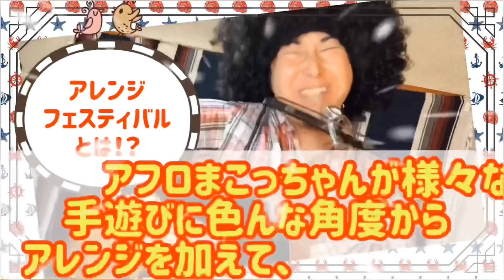【保育×100日連続作曲創作チャレンジ！！' 73】 『あたまのうえでポン』《手遊びアレンジフェスティバルvol.６》No.82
‪アフロ×創作
《保育クリエイター》
まこっちゃん

➡︎aflo.bo_z

が、

世界中の人達に
《全力でエールを贈りながら》

2020.9/7
から新企画をスタート！

題して、、、

アフロまこっちゃんの
《手遊びアレンジ
フェスティバル♪》

保育現場や子育ての色んな場面で用いられている様々な手遊びを、

まこっちゃんが色んな角度からアレンジを加えて、
皆さんに楽しくご紹介していく
【手遊びご紹介コーナー】です♪

今回は継続作品
７３作目！！

今回は、
《あたまのうえでポン》のアレンジ

保育学生、
実習生、
若手の保育者の皆さん、
手遊びが苦手な皆さん、
手遊びが大好きな皆さん！！
もっと手遊びを楽しみたい皆さん！！！！！

是非、

友達と、
保育仲間と、
親子で、
家族で、
皆と一緒に楽しんでもらえたらなと願っています！！🎶

手遊びフェスティバル開幕だー！！！🎶